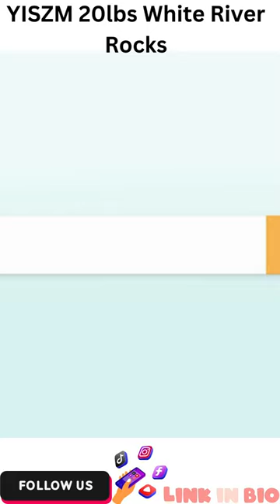YISZM 20lbs White River Rocks, 1-2 Inch Natural Pebbles for Indoor Plants, High Polished Decorative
Link to buy ➤➤➤
[What Will You Get] A 20-pound bag of white pebbles. The diameter of each river rock is 1-2 inch. Some river stones may be larger than 2 inches due to machine screening. After cleaning and waxing, it will be picked to remove the damaged defects and ensure that you can get the most suitable product in our minds.
[Eco-Friendly] Natural stone and pure paraffin, no additional fillers, dyes, or oils, non-toxic and non-polluting, you can use it with peace of mind.
[Drainage Rocks for Potted Plants] It can keep the luster for several years, does not fade, They help soil retain moisture and provide nice drainage. And are more beautiful and durable than traditional wood and cement coverings.
[Multi-Purposes] In addition to plants, vase filling, aquariums, outdoor landscapes, courtyard paths, you can also use it for massage to relieve the fatigue of the day, and you can even use your imagination, Welcome to share new uses and ideas with us.
[NOTE] Please wash the surface with hot soapy water before putting it in the aquarium, and then wash it with clean water.